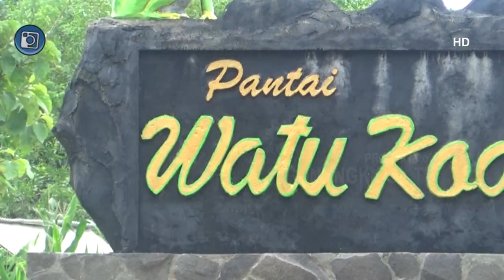SI DOEL UNDANG POWY ADAKAN PIKNIK BARENG DI PANTAI WATU KODOK GUNUNGKIDUL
Gunungkidul TV - Komunitas Sedoelur Gunungkidul Bekerjasama dengan  komunitas Dolan Bareng dan Pecinta Obyek Wisata Yogyakarta, adakan Piknik Bareng di Pantai Watu Kodok dan Pantai Sanglen Kalurahan Kemadang Kabupaten Gunungkidul.

Kegiatan piknik bareng ini diadakan pada Ahad, 16 Februari 2020 ,diikuti oleh 350 anggota dari komunitas Sedoloer Gunungkidul, Pecinta Obyek Wisata Yogyakarta dan komunitas Wisata lainnya, yang ada di DIY dan Jawa Tengah.

Sanglen Beach
Watu Kodok Beach
Pantai Sanglen
Pantai Watu Kodok
Tanjungsari
Desa Kemadang
Kalurahan Kemadang
Wisata Gunungkidul
Gunungkidul Televisi
Gunungkidul TV
Komunitas Sedoelur Gunungkidul
Pecinta Obyek Wisata Yogyakarta